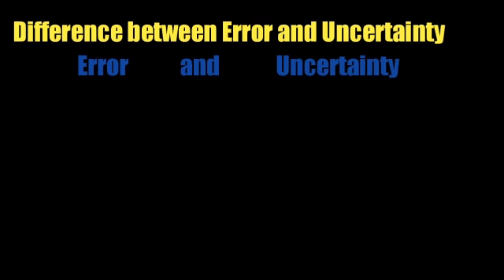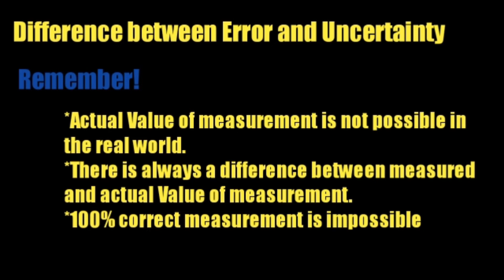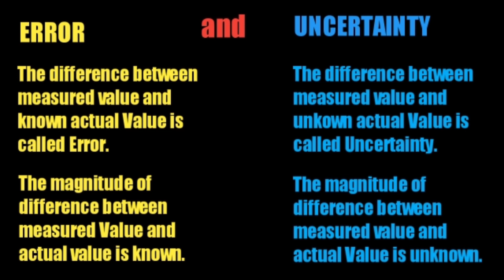Error and Uncertainty 11 class physics | difference between Error and Uncertainty in urdu hindi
This a very important videos about the question of students.What is difference between Error and Uncertainty. So, this is a video lecture for my students that will enable to know the all answers to the questions, what is Error and what is uncertainity. This is very easy CONCEPT of Error and Uncertainty.